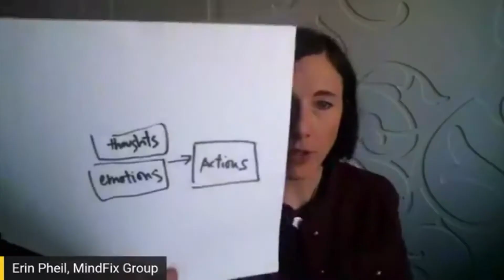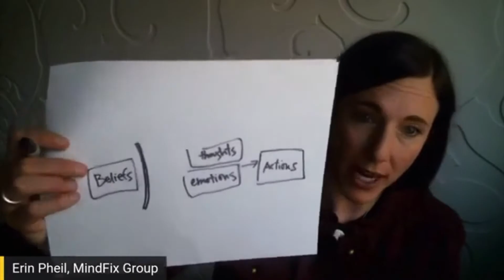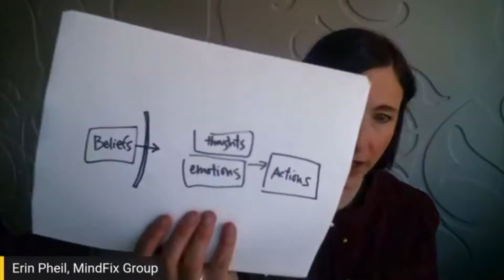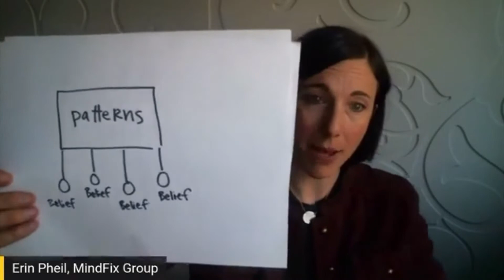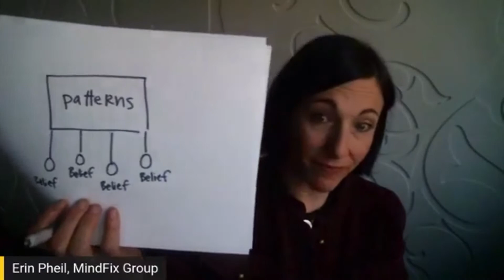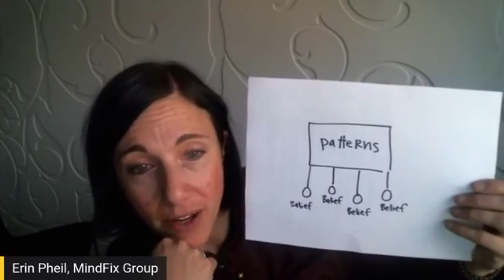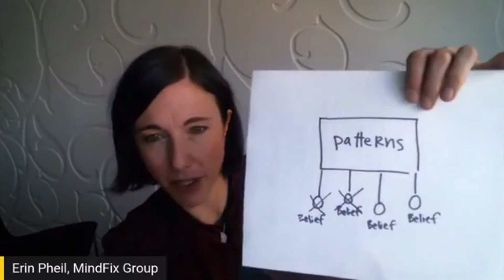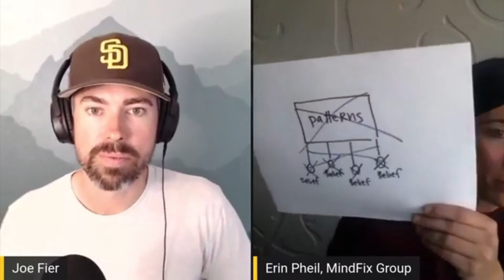Erin Pheil of MindFix // Overcoming Mental Roadblocks, Patterns, & Beliefs To Fix Your Mind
Do you want to overcome your mental roadblocks?

Are you tired of getting stuck in the same patterns and not getting what you want?

Erin Pheil from MindFix is joining us for a live session showing how you can change your most unwanted habits and patterns.

Erin worked with Matt and Joe on some of their unwanted beliefs, habits, and patterns. She helped them greatly improve their behaviors around procrastination, overcommitting, and more.

Listen in as Erin shares several practical, tactical steps and exercises that you can do to shatter those beliefs.

It's wild to see how quick this works... and we want to share it with you!

We'll also have a participant with us to show how it works in live-action.

About Joe Fier & Matt Wolfe:

Joe Fier & Matt Wolfe are the co-founders of Evergreen Profits and absolutely LOVE showing people how simple it really is to get seen online in competitive industries. They get pumped up to share their system of driving targeted traffic that turns into leads and sales to business owners who want to scale (but have failed in the past). They aren't an agency (they're pretty much the anti-agency).

They started in business together 13 years ago and haven't stopped learning, testing, and scaling since.

They also started their podcasting career in 2010 and it's been their passion ever since. Now they have a fast growing digital marketing podcast called Hustle and Flowchart. It gives listeners an opportunity to learn uncommon ways to live and work that allow for a happier and more profitable life.

Today, Matt & Joe focus on growing their show, putting a ton of free value into the world, and investing and advising in digital businesses and podcasts.